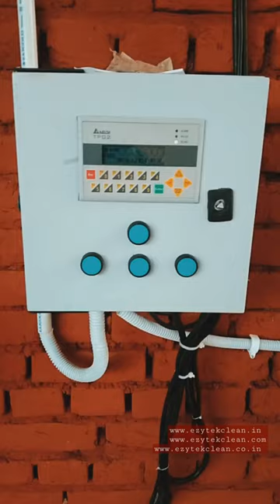Robotic & Automatic Underbody Car Washer || 9 Nozzle -200 Bar-EZYTEK CLEAN